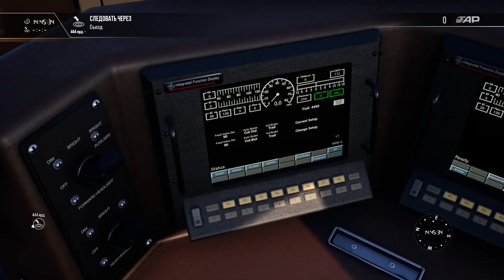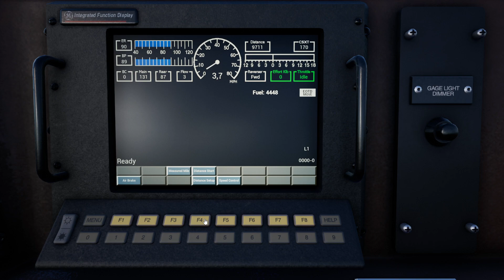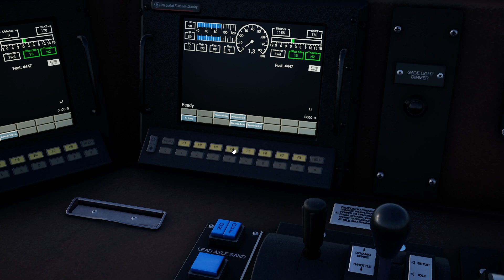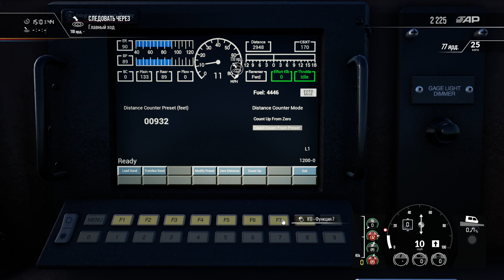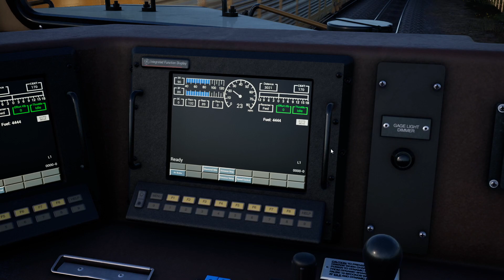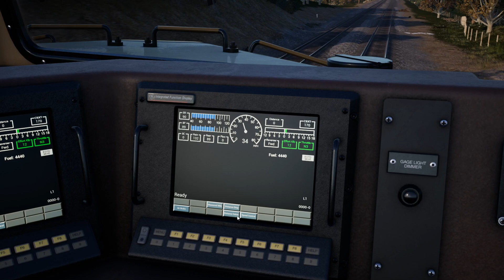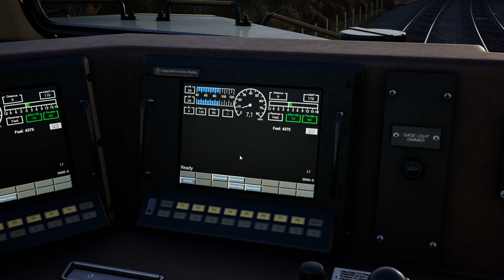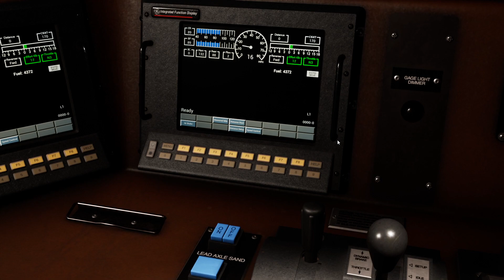Train Sim World 2. Рейс на шахту Shaw. "Путешествие". Sand Patch Grade 21/31.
Прохождение одного из моих самых любимых симов Trains Sim World 2. В этой серии нас ждет поездка на AC4400 CW, порожняком, под загрузку на шахту Shaw.